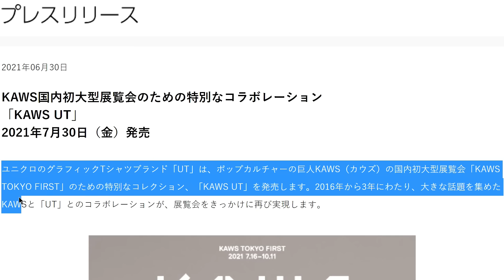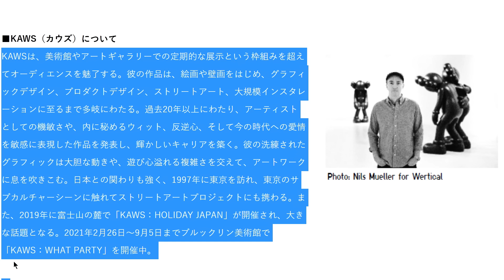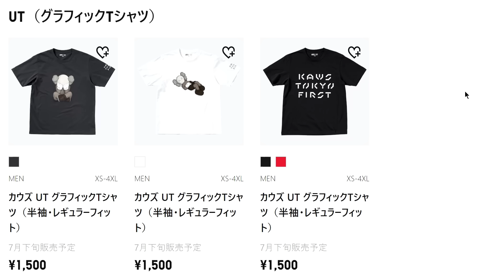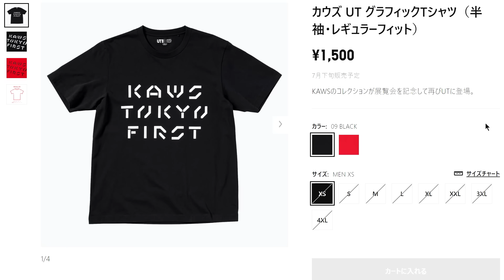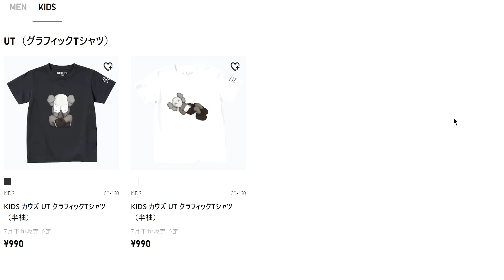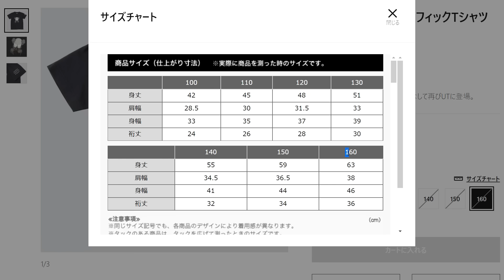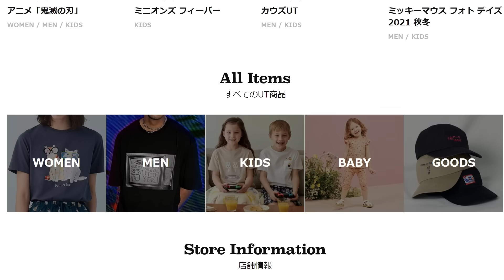【UNIQLO KAWS】争奪戦なるか？UTコラボT再来!!【ユニクロカウズ】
この動画の画像、情報は以下より引用しております。
ユニクロ公式オンラインストア